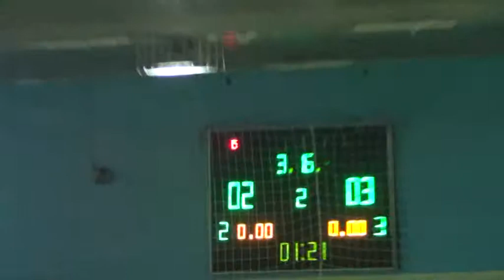11 Четыре комнаты – Euro( карточка )